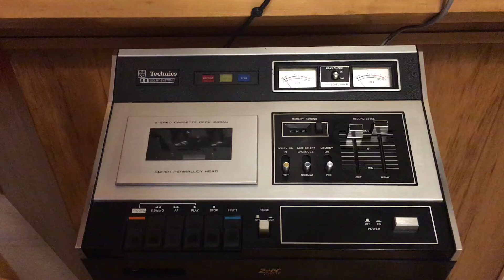Technics RS-263AUSD Vintage Stereo Cassette Deck